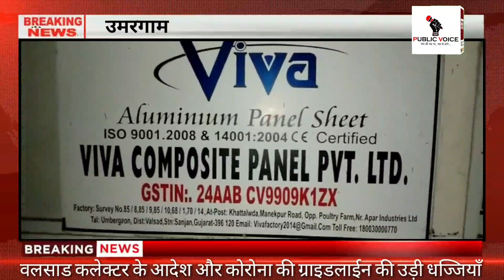उमरगांव की एक कंपनी में रात को डांस पार्टी..नियमों की उड़ी धज्जियां.क्या इन अमीर लोगों पर होगी कारवाई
उमरगाम तालुका.  के खतलवाड मनेकपुर रोड पर   आई हुई विवा कंपोसाइट पैनल कंपनी     ने सरकार कि ग्राइड लाइन की.   खुलेआम धजिया उड़ाई     वही उमरगांव पोलीस ने चुप्पी   सादी ,आखिर क्यों  मौन?
  क्या नियम सिर्फ गरीब जनता के लिए बनाए गए है
अमीरों  को कोई पूछने वाला नहीं
 जब की    वलसाड   कलेक्तर ने अभी कुछ दिनों से night curfew का एलान किया और कई गाइडलाईन जाहिर.  किए  है
रात आठ बजे से सख्त लोकडाउन की घोशणा की
पर यहां ऐसा कुछ नही दिखा रहा।

ना सोशल  डिस्टेंस ना चहेरे पर मास्क और उसपर  छोटे छोटे बच्चों को बी शामिल कर उनकी ज़िन्दगियो से  खिलवाड़ किया जा रहा है
  रात के ग्यारह बजे पोलिस को फोन पे सूचना देने के बावजूद
 भी पुलिस मोके पर पोहंचना मुनासिफ नही समझती।
कंपनी के आजू बाजू  बसी बस्ती , और गांव में कई लोग कोरोना महामारी से परेशान है ,
वही ऐसे कांड हो रहे है
लोगो के मन मे एक बड़ा सवाल उठ रहा है?
अब देखना यह है तंत्र इन सब पर क्या करवाही करती है
कंपनी  ओर देर रात तक चल रही dj पार्टी पर क्या एक्शन लेते है ?
क्या प्रशासन इन अमीरजाड़ो के खिलाफ   कोई टॉस कार्यवाही करेगी?
क्या इनपर कोई एक्शन होगा?
जाने के लिए हमारे चैनल से जुड़े रहे

उमरगांव की एक कंपनी में चलती रही डांस पार्टी.नियमों की उड़ी धज्जियां.क्या इन अमीर लोगों पर होगी कारवाई